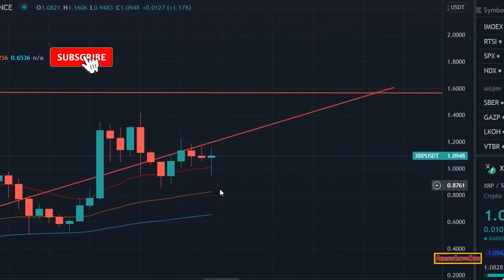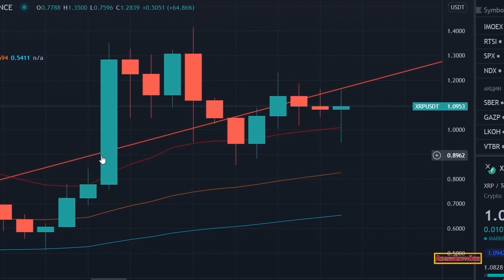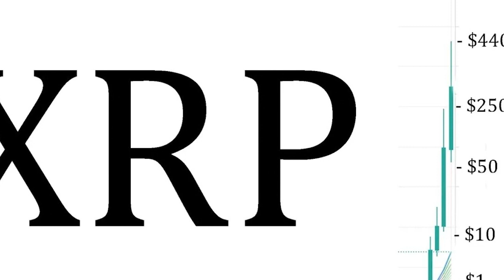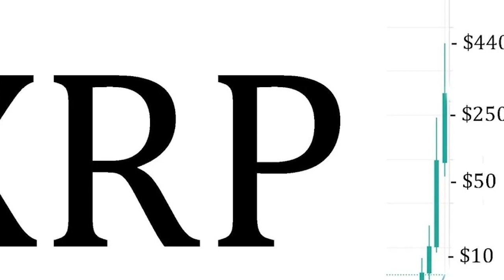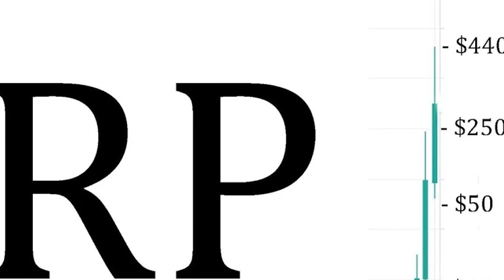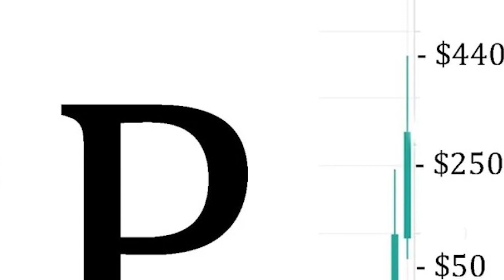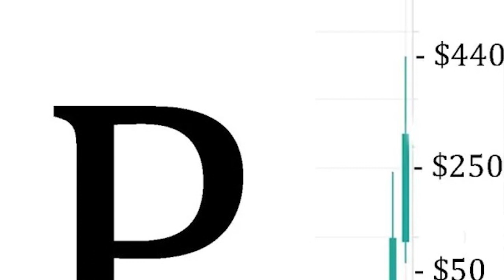Your XRP Is HERE TO STAY